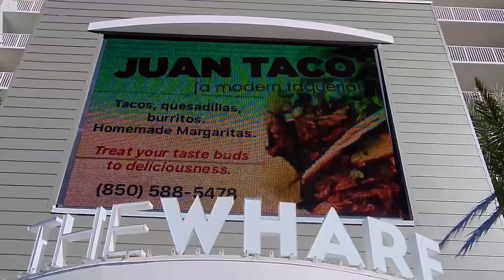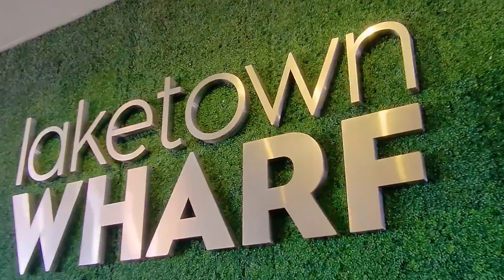MLS UNBRANDED_Laketown Wharf 119 - Panama City Beach, FL